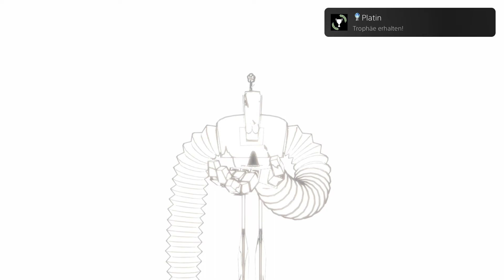Hoa PS5 Platin Trophy #355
Hoa
Platin (PLATINUM)
Sammle alle Trophäen